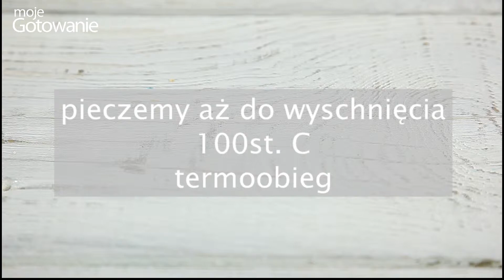Jak zrobić przyprawę z suszonych pomidorów